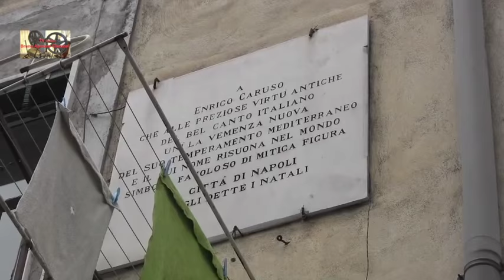I MISTERI DI NAPOLI: ENRICO CARUSO - LA TOMBA, LA CASA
Intervista al Maestro d'Arte Armando Jossa

Serie di puntate di TV Cultura Bruno Aymone Channel, sul Mistero inteso come fatto inspiegabile, spesso associato alla natura di accaduti riguardanti la pseudoscienza, il paranormale, ecc.

Si definisce mistero (dal latino «mysterium», dal greco «mysterion»: cosa da tacere) un evento arcano, di cui non si deve parlare pubblicamente, perché riservata agli iniziati.

Nell'antichità classica, i misteri o religioni misteriche erano esperienze religiose di tipo esoterico e riti segreti per celebrare alcune divinità naturali: i più celebri sono i misteri eleusini, che prendono il nome dall'antica città greca di Eleusi. I misteri più conosciuti, oltre a quelli eleusini legati al culto di Demetra e Persefone, erano i misteri di Andania, di Samotracia, i misteri orfici, quelli di Attis (provenienti dalla Frigia), quelli di Iside e Osiride (dall'Egitto) e i misteri di Mitra (dalla Persia).
Nel Catechismo della Chiesa Cattolica sono definiti mistero della fede le verità rivelate della religione cattolica, espresse nei dogmi fondamentali e nei sacramenti tra cui principalmente quello dell'eucaristia. Infatti Mysterium Fidei (Mistero della fede) è una enciclica di Papa Paolo VI sull'eucaristia pubblicata nel settembre del 1965.
Nella devozione cattolica, il mistero è una parte del rosario.
Il mistero (teatro) è una rappresentazione del teatro popolare, a carattere religioso, attestata, nella sua forma compiuta, a partire dal XV secolo.
Con l'aggettivo misterico si indica talvolta un romanzo di impianto esoterico come, per esempio, Le metamorfosi dello scrittore latino Apuleio.
Le espressioni mistery fiction o mystery novel indicano, nella letteratura anglosassone a partire dal XIX secolo, un certo tipo di narrativa ascrivibile al genere del romanzo gotico o del fantasy. A partire dagli anni '40 del XX secolo, con la diffusione delle riviste pulp, è sinonimo di letteratura gialla.
Mistero inteso come fatto inspiegabile, spesso associato alla natura di accaduti riguardanti la pseudoscienza, il paranormale, ecc.

I MISTERI DI NAPOLI E' TUTT'ALTRA COSA !
(IL CANE BIANCO DI VIA SAN PAOLO)
(ENRICO CARUSO - LA TOMBA, LA CASA)
(LA VECCHIETTA DI VIA TANUCCI)
Puntate trasmesse da TeleClubItalia per "Passione Napoli"
Teleclubitalia | Canale 98

Video: TV Cultura Bruno Aymone Channel
Montaggio: Fatima Estrella
Ottimizzazione: Lucrezia verbena
Postproduzione: Baypressagency
Soundtrack: Blank Holes
Regia: Bruno Aymone